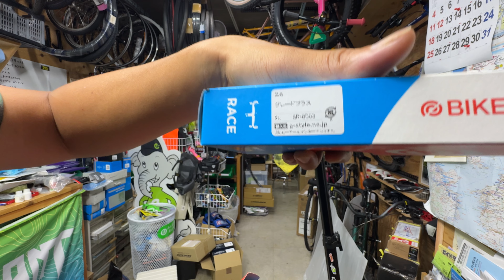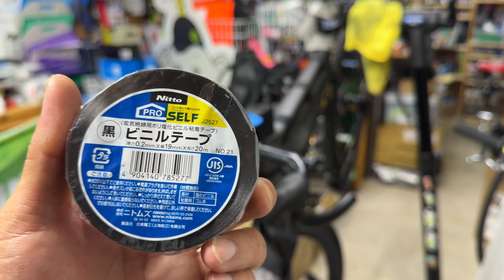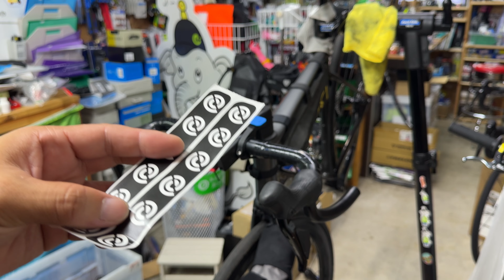【メンテ動画】バーテープの巻き方と、バーテープってどのブランドがいいの？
このチャンネルの有料動画はこちら👇
メンバーになる

このメンバーチャンネルでは、メンバー限定の動画を公開中です！

サイクリング撮影カメラ：Gopro hero 11